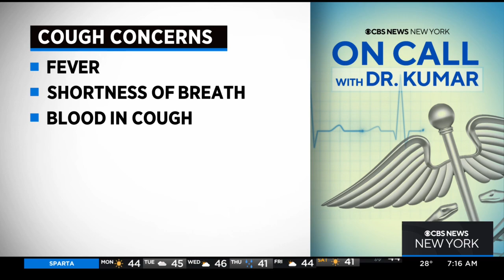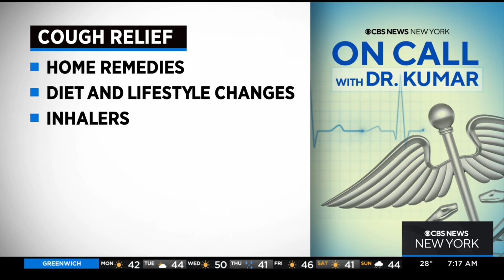Understanding the different kinds of coughs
Between the latest COVID-19 spike, flu, RSV and the common cold, a lot of people are coughing everywhere. But coughs are more complicated than you think. Dr. Nidhi Kumar explains.
	DR. Dr. KUMAR IS ON CALL THIS MORNING TO EXPLAIN.